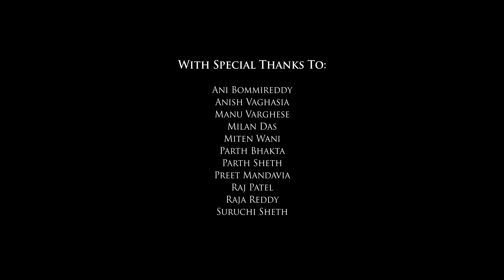Michigan Manzil - Tufaan 2019